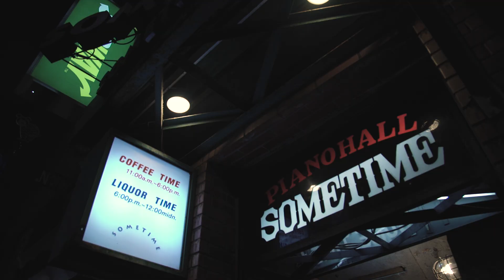10 Unique Things to Do in Kichijoji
Head out west to Kichijoji and discover a different side of Japan’s capital. Find out more at the official Musashino Tourism and on today's GaijinPot blog.